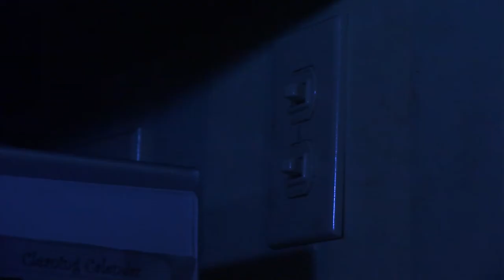RESTLESS (Final cut 2017)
A man awakens in the middle of the night to find that the world around him is no longer normal.